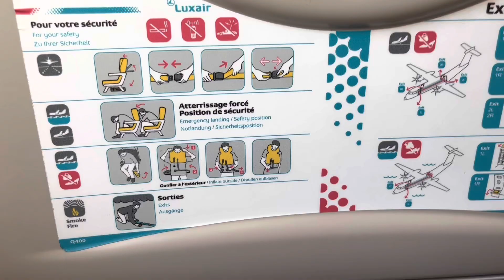Flight report | Luxembourg - London city airport | Bombardier Q400 | Luxair